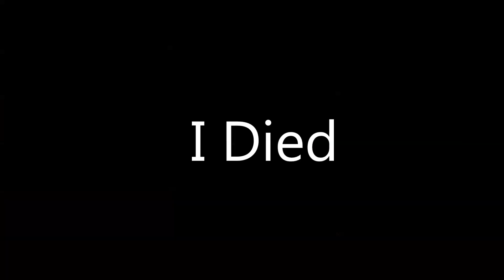Operation Final Strike Legion Airsoft Events part 4 we have found are man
Description
:) I make  videos for every tuesday and thursday and have a load of fun doing it. :D

lewisandryan74